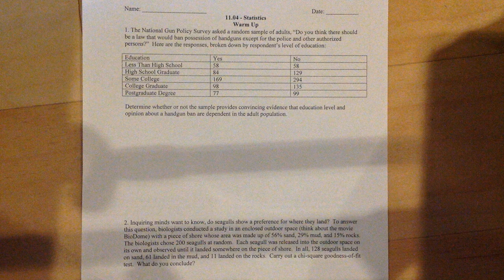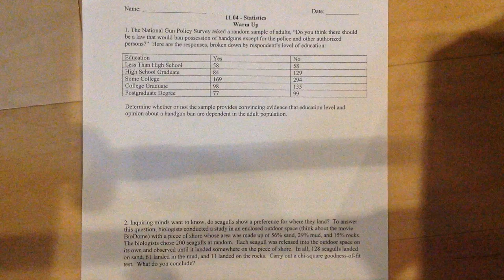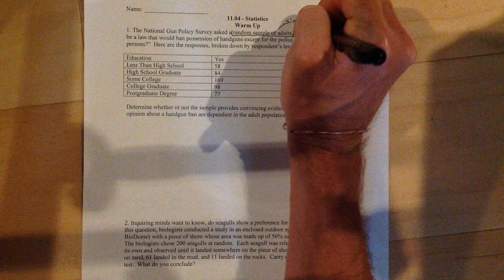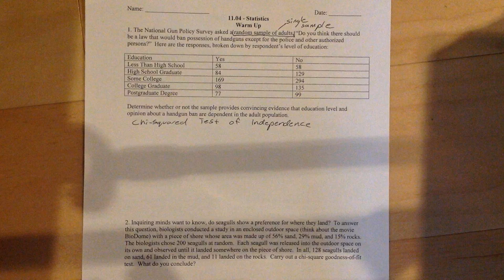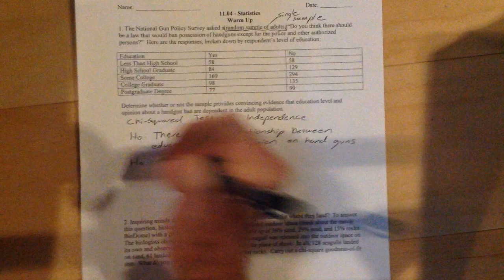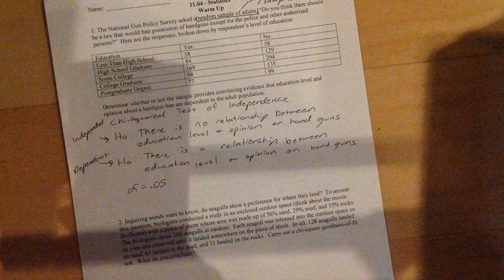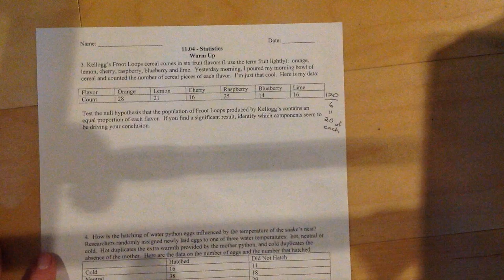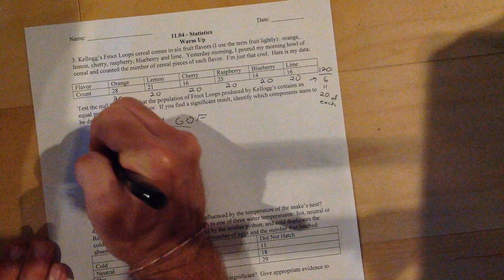Stats 11.04 - Warm Up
4 Questions dealing with the Chi Squared Distribution